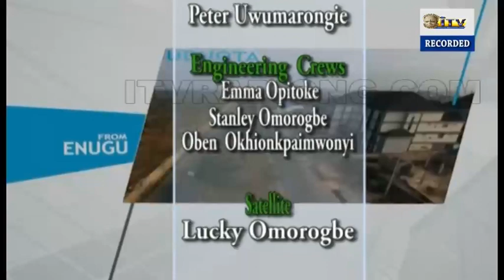UDUOTA: INSECURITY - Attack On Benue State Governor